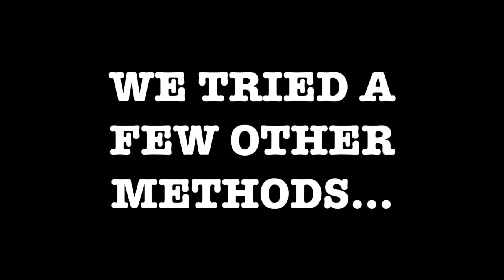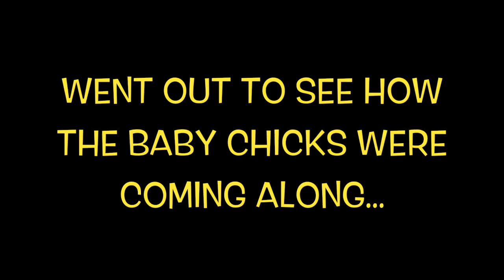SWARM of BEES and CrAzY CrAaCkEr ChAllEnGe!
This video is about bees,  how to move bees,  family vlog, and a crazy cracker challenge!